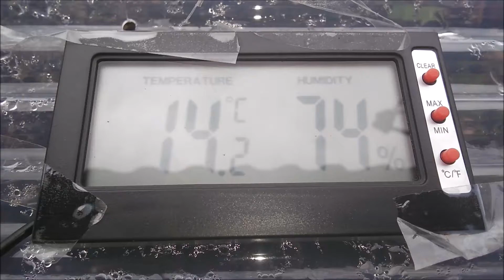Snail shells and shells terrarium 609